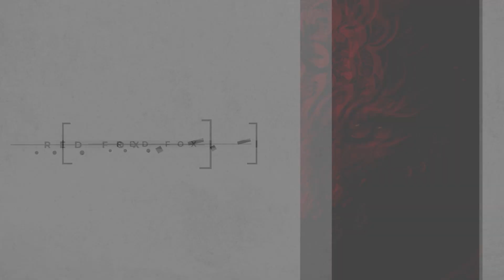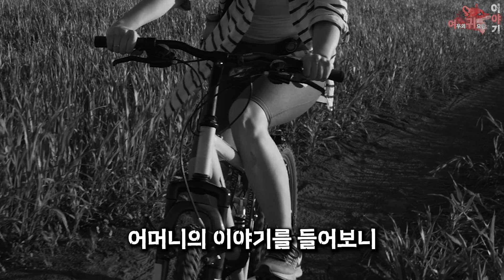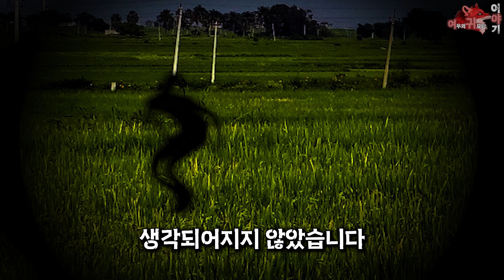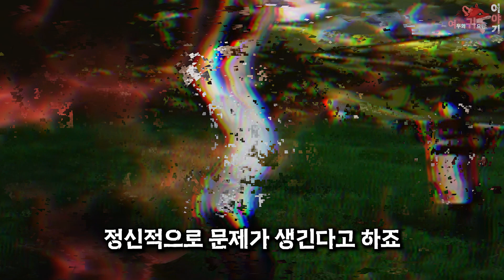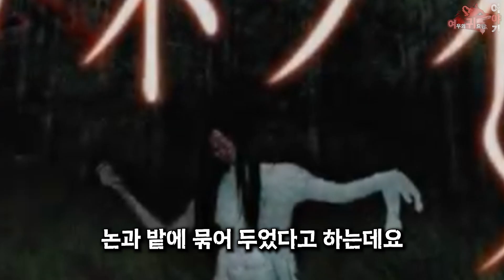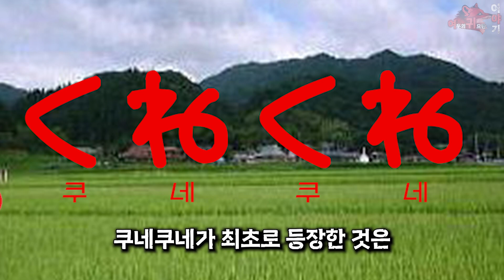[여우의 귀묘한 이야기] 쿠네쿠네 - 봐서도 알아서도 안 되는 존재 [공포 l 괴담 l 미스테리 l 무서운이야기 l 소름돋는 이야기]